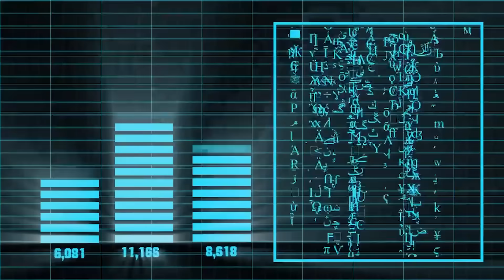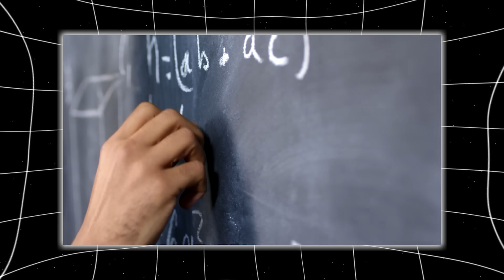3I/ATLAS Just Confirmed NASA’s WORST Nightmare — And It’s Getting Worse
It began with a flicker—just a subtle pulse of light captured by Hawaii’s Gemini Observatory. At first, scientists thought it was a calibration error, maybe an optical illusion born from the telescope’s own lenses. But the data kept repeating, and soon the truth emerged: 3I/ATLAS… wasn’t traveling alone. Multiple bright points of light were following the interstellar object through the blackness—each one moving in perfect synchronization, as if tied to an invisible thread. This wasn’t dust. This wasn’t debris. It was coordination—deliberate, rhythmic, intelligent. Across observatories in Chile, Germany, and the United States, astronomers watched the same eerie dance unfold: an interstellar traveler accompanied by a silent convoy of companions, gliding together through the void between worlds.
Then came the anomalies—the strange green glow that appeared where no carbon molecules should exist… the stability that defied every law of thermodynamics… and the resistance to solar plasma bursts that should have torn it apart. What kind of object survives the fury of a coronal mass ejection without flinching? What kind of structure releases water vapor in the frozen outskirts of space, far beyond the Sun’s reach?
Now, as scientists whisper behind closed doors and agencies go quiet once again, one question grows louder with every observation: what if these are not fragments of a comet… but something far more deliberate? What if what we’re witnessing isn’t a traveler at all—but a fleet? A formation crossing our solar system with precision, purpose, and silence. And if that’s true… then maybe we’ve been looking at the universe the wrong way all along.